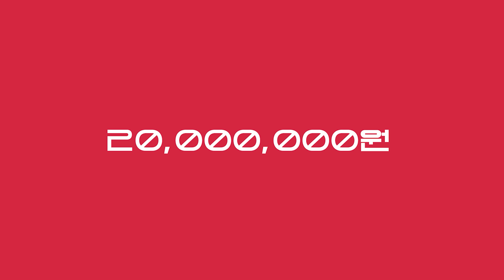인디스땅스2022 ⚡ 본선 TOP12 𝗗𝗔𝗬2 ｜ 6팀 - [4K]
[인디스땅스 2022 ⚡] TOP12 본선 2일차 영상을 공개합니다!

지난 5월 24일부터 6월 30일까지 접수가 진행되어
뜨거운 성원으로 지원자 868팀의 뮤지션이 접수한 𝗜𝗡𝗗𝗜𝗘𝗦𝗧𝗔𝗡𝗖𝗘 𝟮𝟬𝟮𝟮!
그 치열했던 경쟁을 뚫고 진행된 예선 공연 영상을 공개합니다🤘

⚡본선 DAY2

세이트(CEIGHT)
젬베콜라(DJEMBECOLA)
화노(Hwanho)
트라이브(TRIBE)